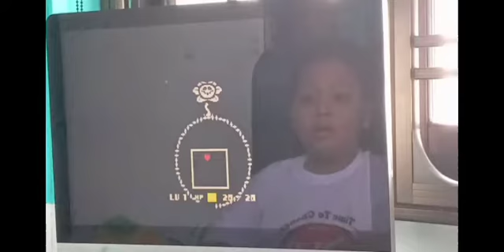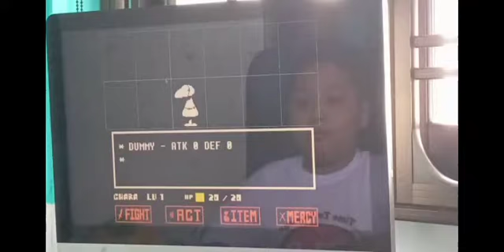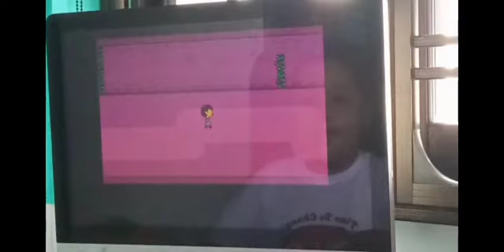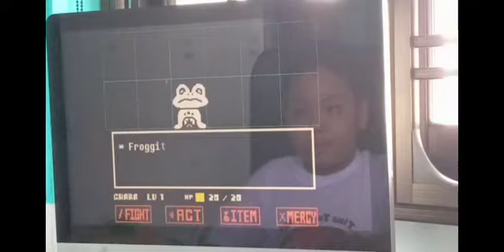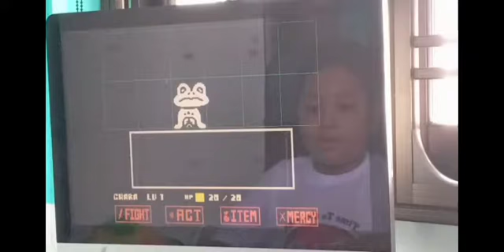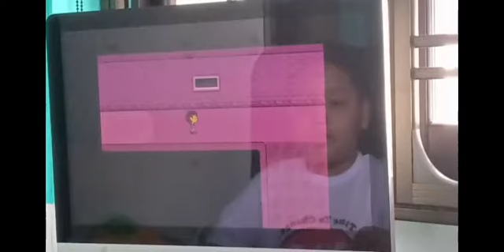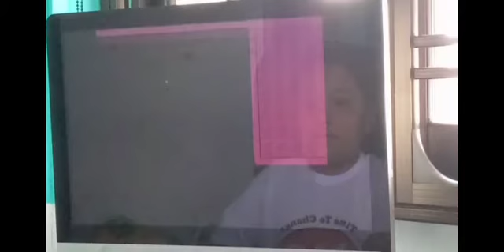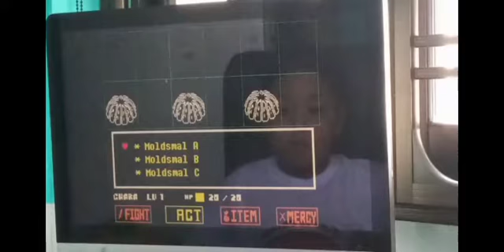Playing Undertale-Episode 2